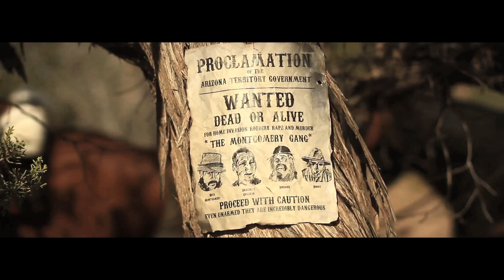CBAR - Previously on C-BAR A film by Mark Baugher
C-BAR Episode 1 Recap
Episode 2 coming February 2019
written by MARK BAUGHER